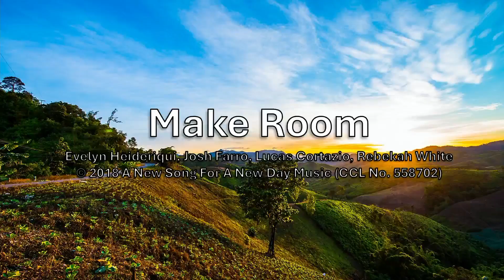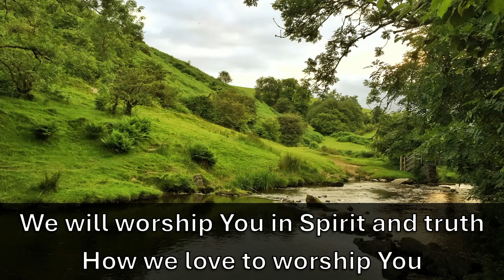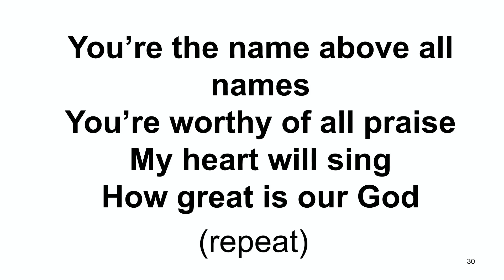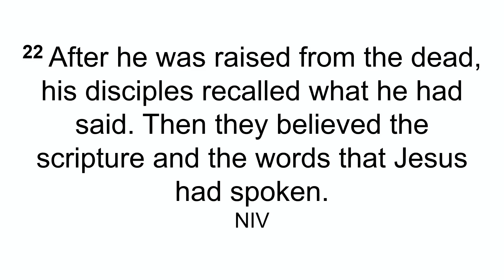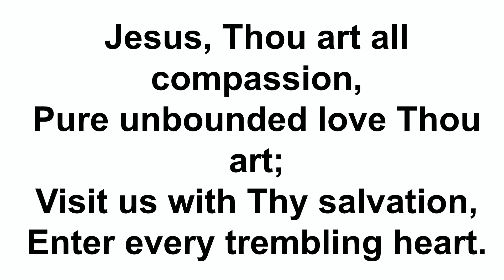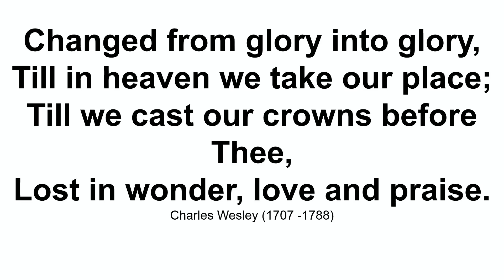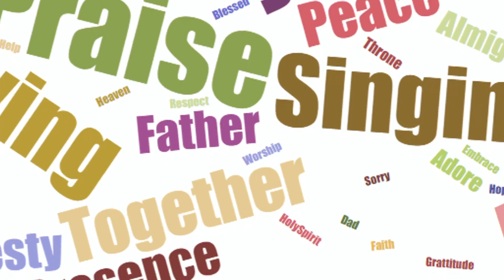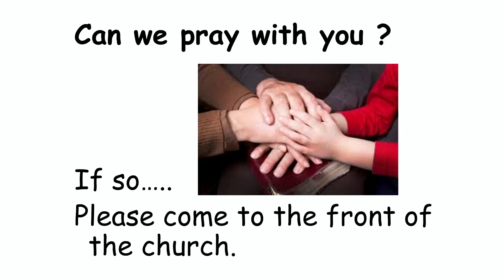Sunday 3rd March 2024